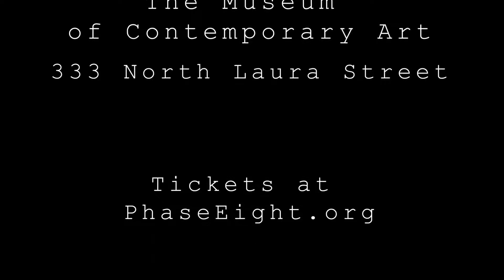The Food of Love: Actors (2019)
Actors react to the Phase Eight Theater Company presentation of The Food of Love by Kelby Siddons, April 2019
Inspired by the classic tale of Cyrano de Bergerac by Edmond Rostand
Starring Stephanie Santiago, Linzy Lauren, and Zeus Xavier Scott
Directed by JaMario Stills